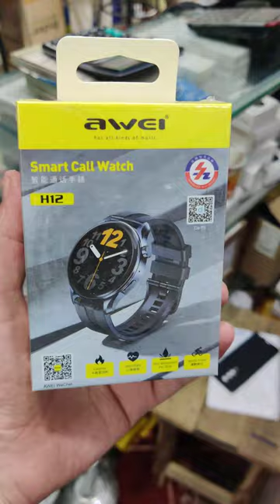Awei H12 Round Dial Smart Watch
The Awei H12 Round Dial Smart Watch combines style and functionality with its sleek and elegant design. The round dial exudes classic elegance, making it a versatile accessory for any occasion. Whether you're at the gym, in the office, or out for a night on the town, this smart watch effortlessly complements your personal style.

Take control of your fitness journey with the Awei H12 Round Dial Smart Watch. It comes equipped with advanced fitness tracking features, including step counting, distance traveled, calories burned, and heart rate monitoring. Stay motivated and achieve your health goals with real-time insights and progress tracking right on your wrist.

It seamlessly pairs with your smartphone, allowing you to receive notifications for calls, messages, emails, and social media alerts directly on your wrist. Never miss an important update or appointment with this convenient and stylish companion.

The Awei H12 Round Dial Smart Watch offers a range of multisport modes to cater to your diverse fitness activities. Whether you're running, cycling, swimming, or engaging in other sports, this watch tracks your performance and provides detailed insights to help you optimize your workouts and achieve your best results.

Prioritize your sleep and enhance your well-being with the Awei H12 Round Dial Smart Watch's sleep monitoring feature. It tracks your sleep patterns, including duration and quality, providing valuable insights into your sleep habits. Wake up refreshed and ready to conquer the day with this watch as your sleep companion.

Enjoy convenient control of your music playback right from your wrist with the Awei H12 Round Dial Smart Watch. Adjust the volume, skip tracks, and play or pause your favorite tunes with ease. Additionally, use the watch as a remote control for your smartphone's camera, capturing group photos or selfies effortlessly.

The Awei H12 Round Dial Smart Watch boasts a long battery life that keeps up with your active lifestyle. Enjoy extended usage without frequent charging. Additionally, with its water-resistant design, this watch can withstand sweat, splashes, and even brief immersion in water, making it suitable for your workouts and daily activities.

xiaomi watch w12
z12 smartwatch
z12 smartwatch app
z2 smart watch
z18 smart watch manual
smartwatch aw12
smart watch hw3
awei h10 smart watch review
awei smart watch h6
2 smart watches
h6 smart watch
h6 watch
awei smart watch h8